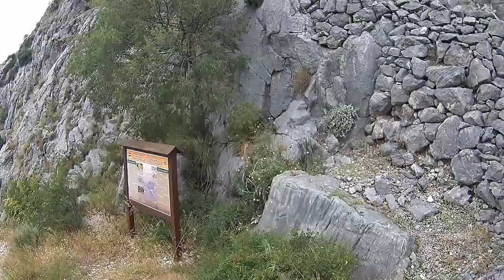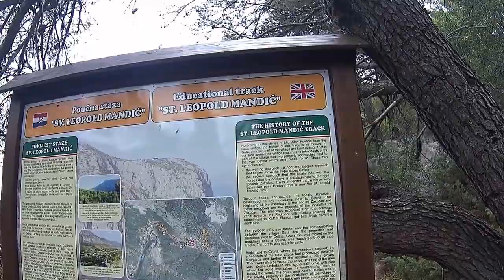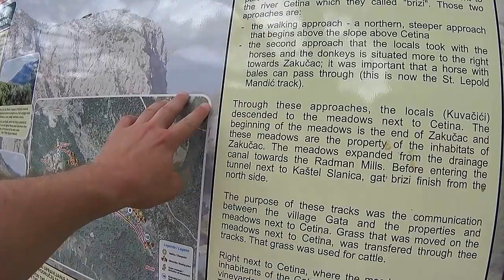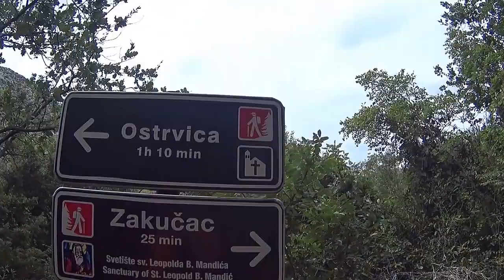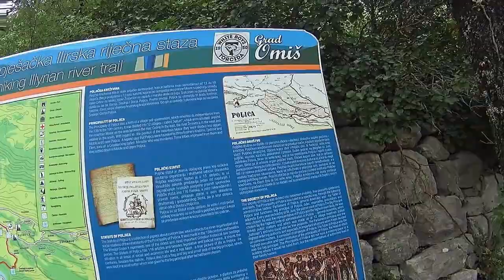Omis Leopold Mandic tanösvény; educational trail - subtitles 2/3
A Leopold Mandic tanösvény és a Cetina-szurdok torkolati részének bejárása. A helyszín Dalmácia, Omis város mellett.